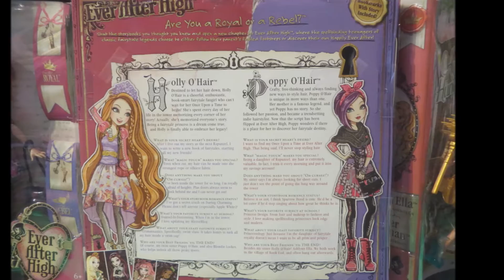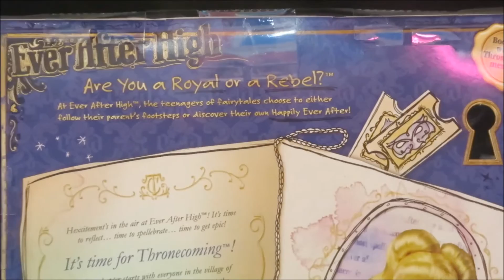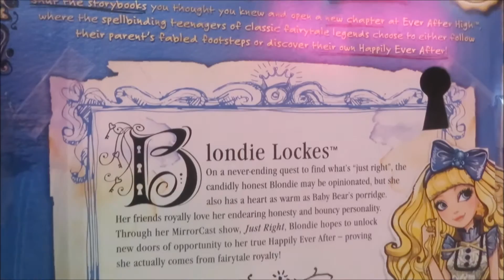Ever After High dolls and toys review: Holly O'Hair, Poppy O'Hair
Toystosurprise presents featuring Ever After High:
- twin sisters Holly O'Hair and Poppy O'Hair Doll 2-Pack
- Posable Apple White Doll - the daughter of Snow White comes with a red dress with fitted bodice, pink peplum and cropped jacket plus accessorized with silver apple-red heels and an apple-shaped purse. It also comes with a doll stand, hairbrush and specific bookmark with her unique story.
- Posable Raven Queen Doll - the daughter of the Evil Queen that comes with purple layered skirt with black bodice and tall, feather-detailed collar.
- Thronecoming Blondie Doll - she is the daughter of Goldilocks
- Ashlynn Ella and Hunter Huntsman Dolls: she is the daughter of Cinderella and he is the son of the Huntsman

These dolls represent the teenage sons and daughters of famous fairytales princesses such Rapunzel as the next Rapunzel, and she is a student at Ever After High